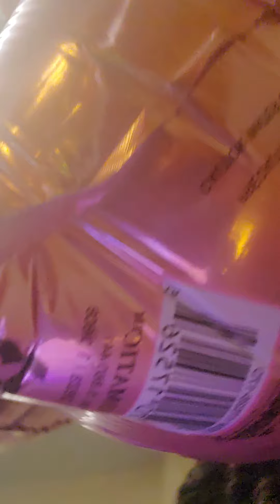mother's day part 1